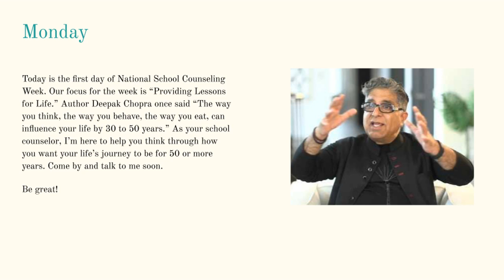ASCA Monday Conversation